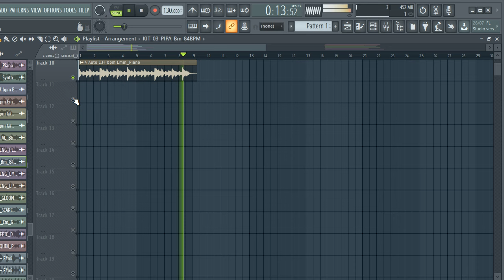FREE SAMPLE PACK / LOOP KIT | MELODY LOOPS (Drill,Trap, Rap, Hip-Hop Samples) | PACK 986